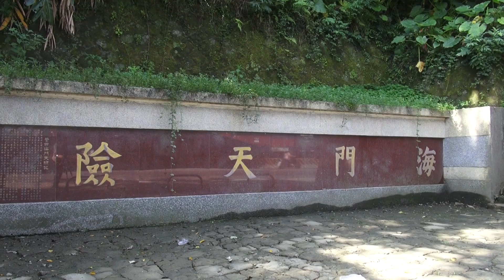基隆市 海門天險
2013.5 基隆市 海門天險